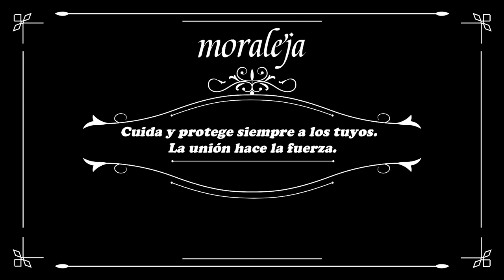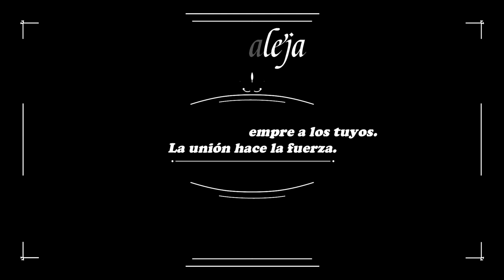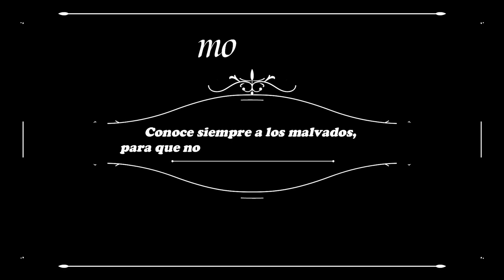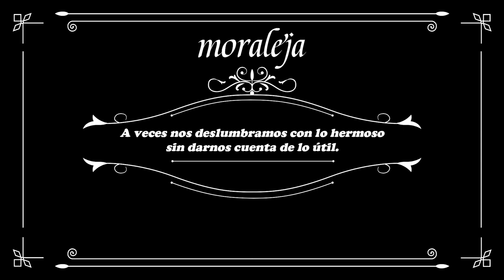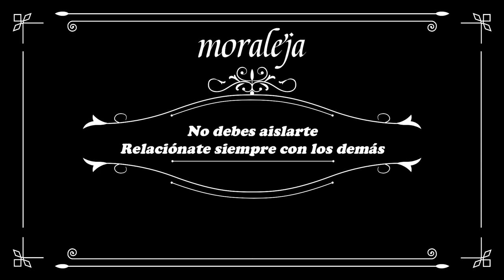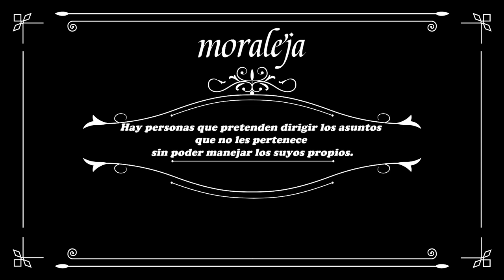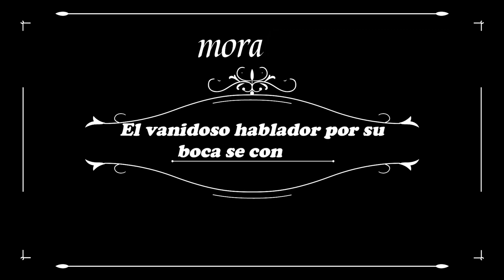Fábulas y Moralejas de Esopo, Cuentos cortos infantiles para Niños y Niñas. Volumen 4 Cuarta Parte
- El Hombre y Sus Hijos
- Las Dos Ollas
- El Lobo y La Cabra
- El Venado Junto a La Charca
- Júpiter y La Tortuga
- El Ratón y El Toro
- El Adivino
- El Soldado y El caballo9
- Las Aves, Las Bestias y El Murciélago
- El Viajero Jactancioso